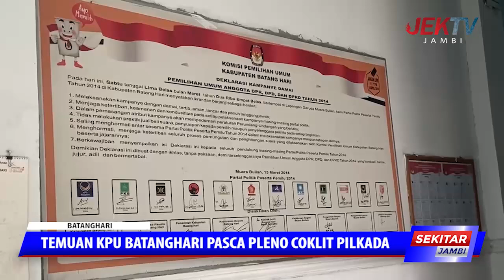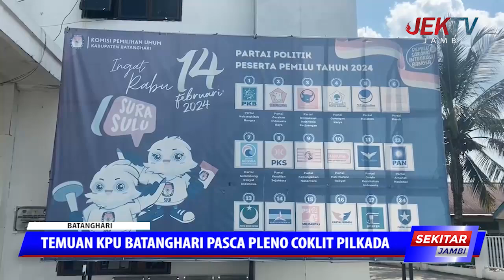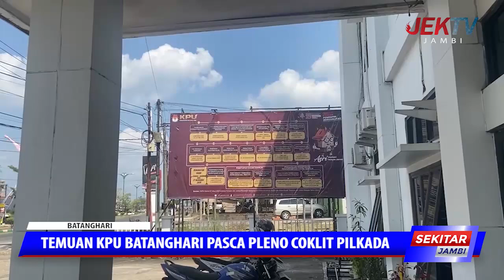TEMUAN KPU BATANGHARI PASCA PLENO COKLIT PILKADA